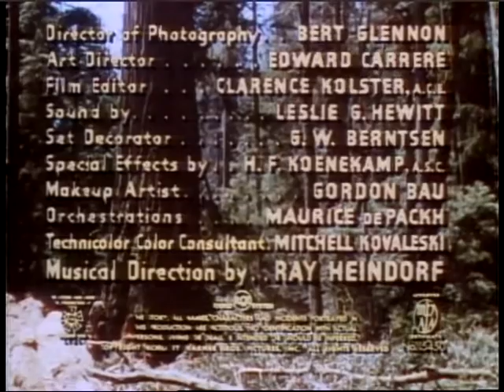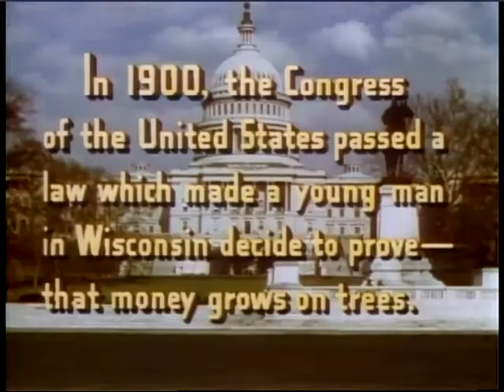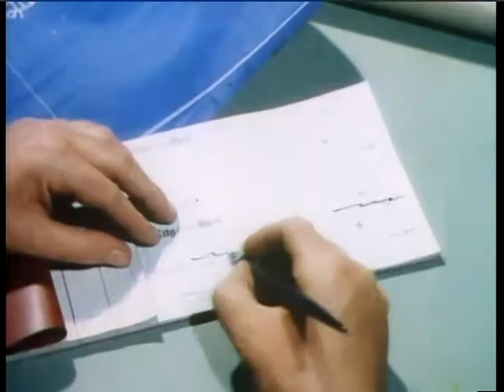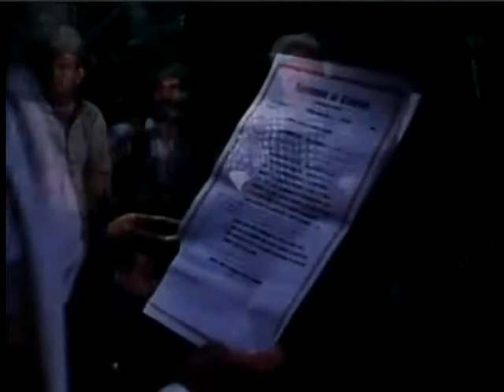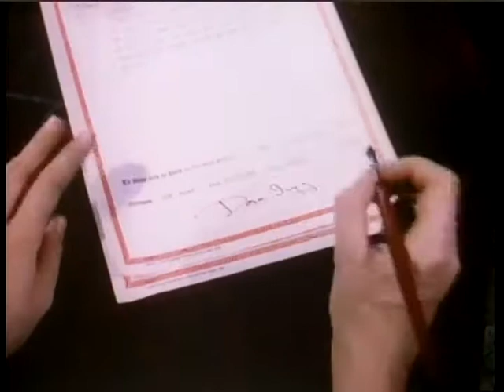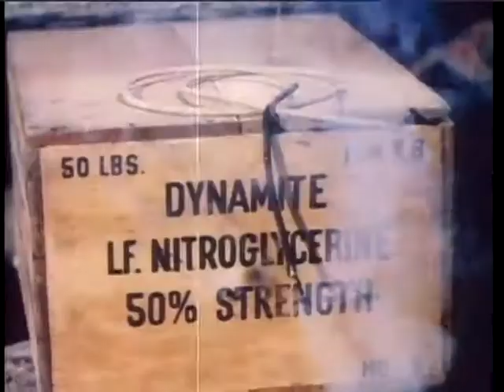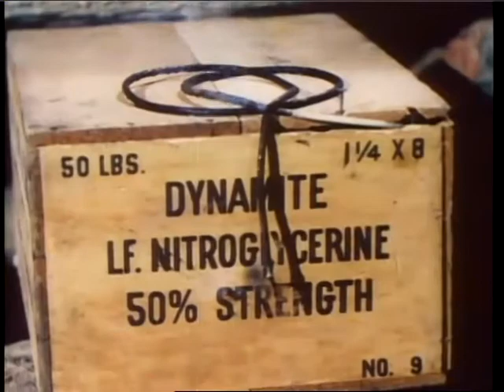The Big Trees (1952) FULL MOVIE | Kirk Douglas | Western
The Big Trees is a 1952 Western film starring Kirk Douglas and directed by Felix E. Feist. Douglas plays a greedy timber baron who seeks to exploit the sequoia forest, while facing the protest of the Quaker colonists.